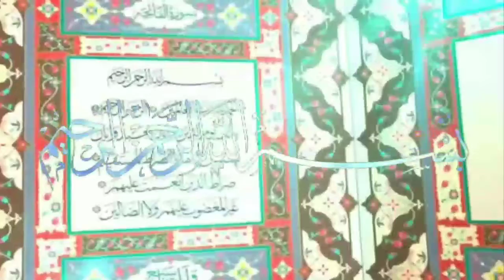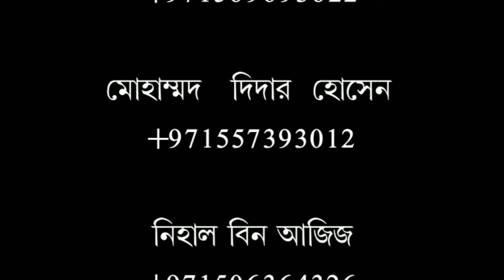4G ও 5G ইস্পিরিটে যারা তারাবী সালাত পরে, তাদের সালাত কবুল হবে।শায়খ মুহাম্মাদ সারোয়ার সালাফী